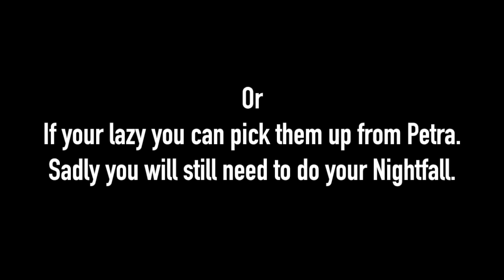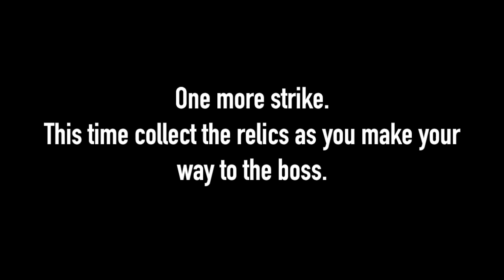TRUTH IS THIS QUEST took all my tinctures. (TRUTH QUEST GUIDE DESTINY 2)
The Truth is back, Get those tinctures ready as we set out sights on the old Destiny 1 launcher available today after a quick menagerie run.
Follow our somewhat simple steps to make it yours with in a few hours.